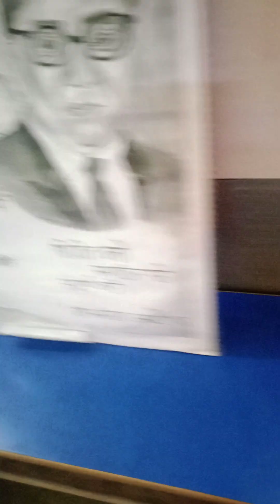4 February 2024